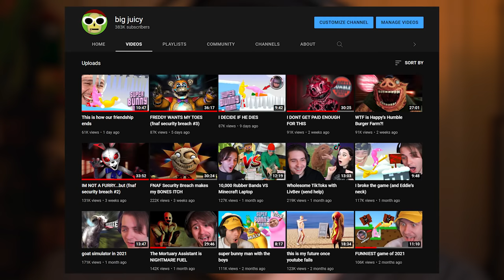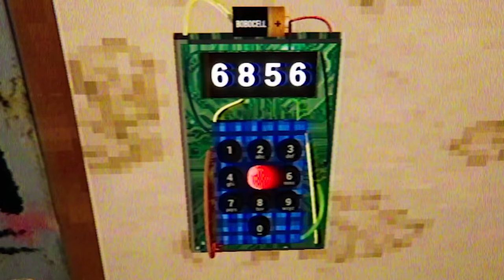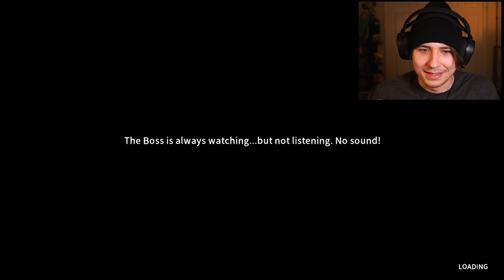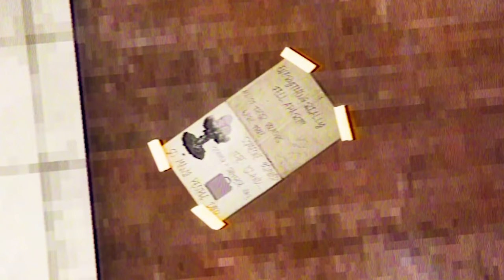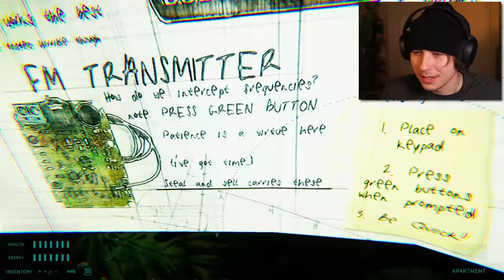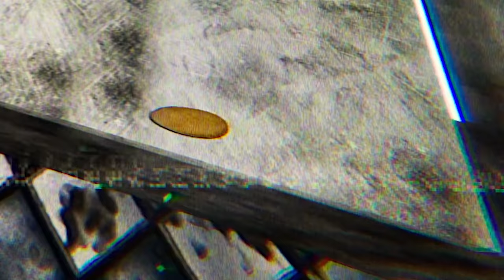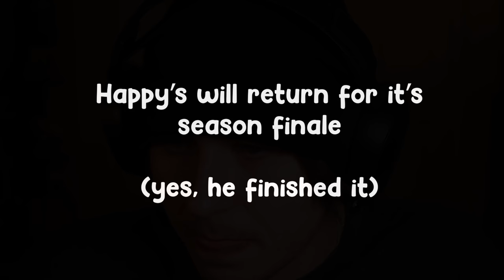GIANT CHICKEN GETS CLUCKED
mcdonalds employee horror simulator is getting weird
FNAF but with burbers
make me go ooooo aaaa eeee

pt 3

FOLLOW THESE :]
-Socials-